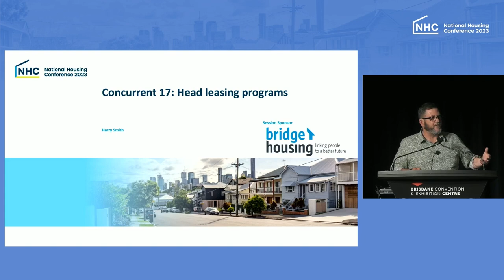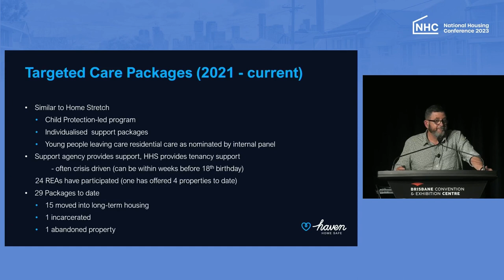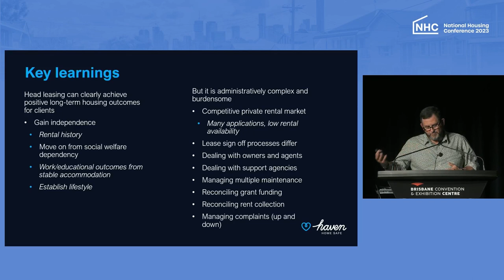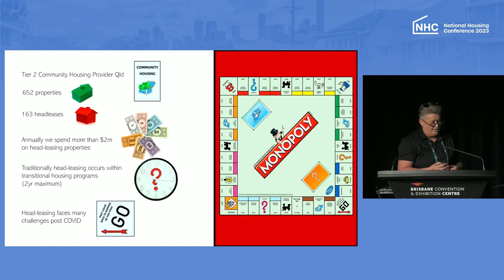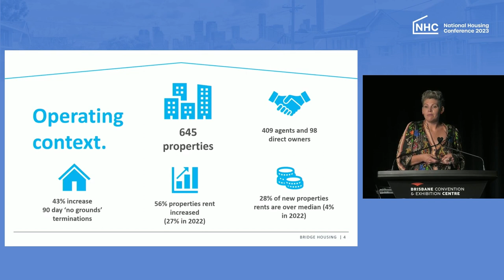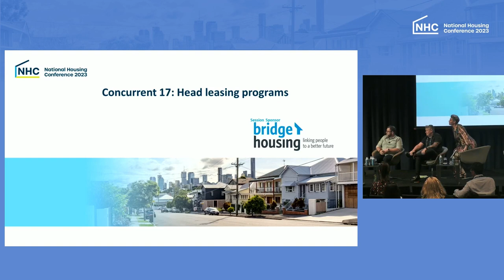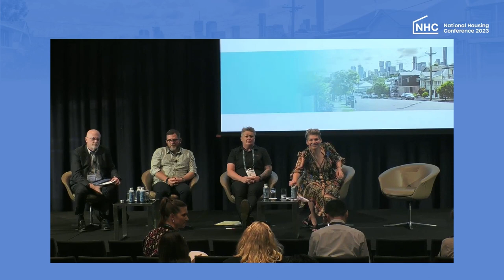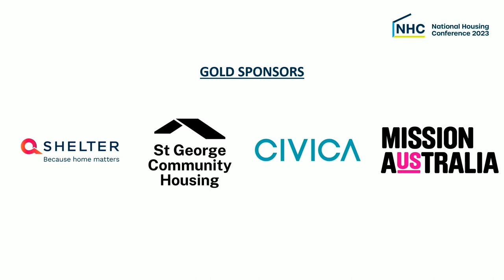NHC 2023 Concurrent 17: Head Leasing Programs